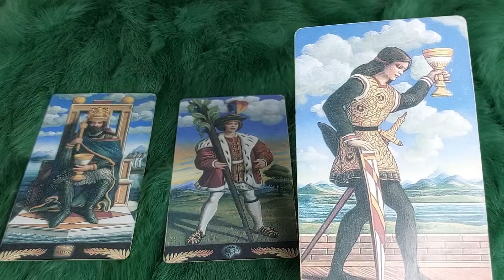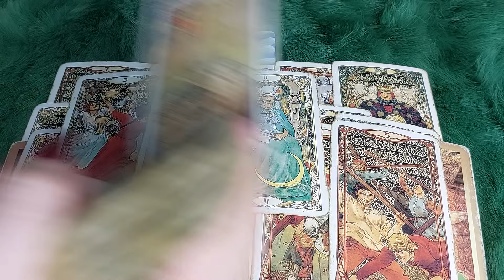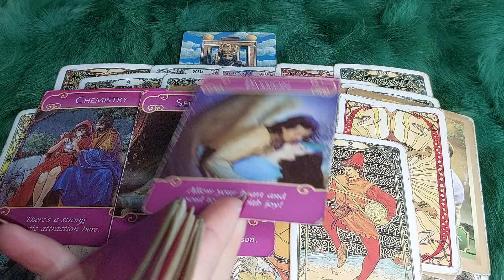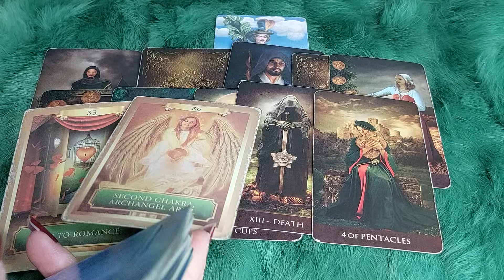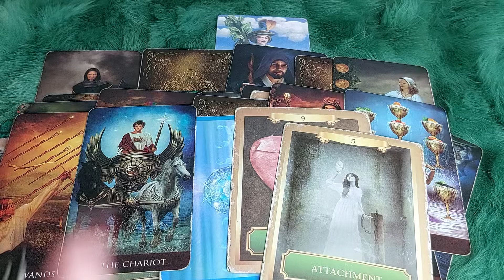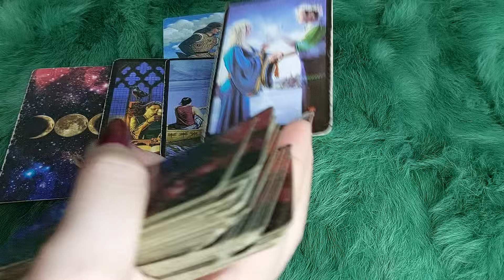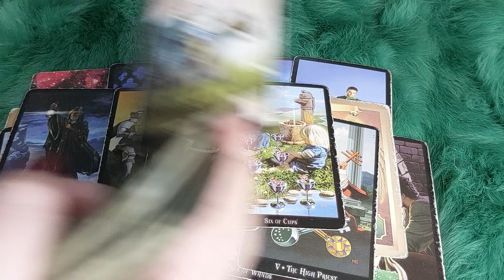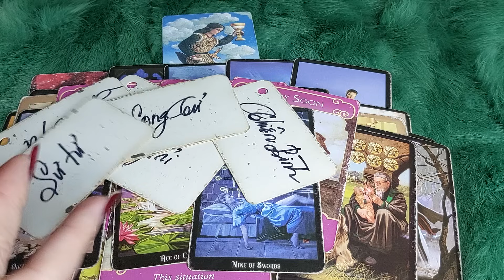😅💘AI ĐANG ĐẾN "THỦ TIÊU" SỰ CÔ ĐƠN CỦA BẠN? KHI NÀO?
🦚 KHI NÀO BẠN HẾT CÔ ĐƠN ?
 🌈Chọn tụ : 0:37
🌈 Tụ 1 : 1:09
🌈 Tụ 2:  20:55
🌈 Tụ 3: 40:19